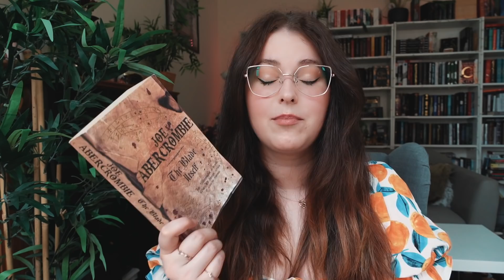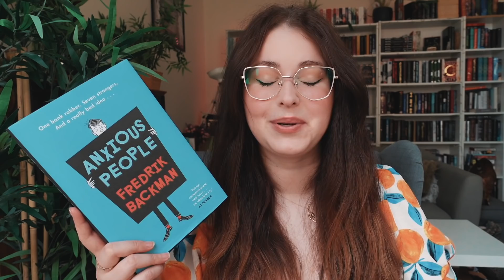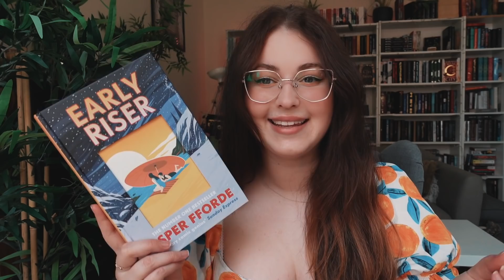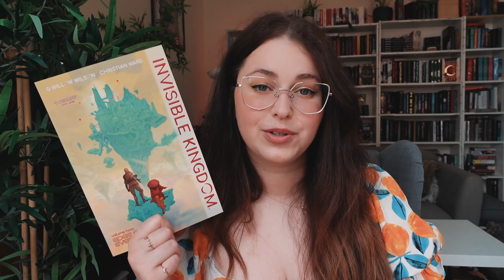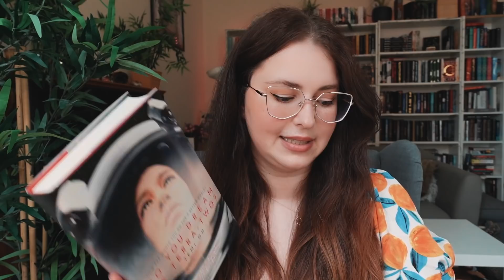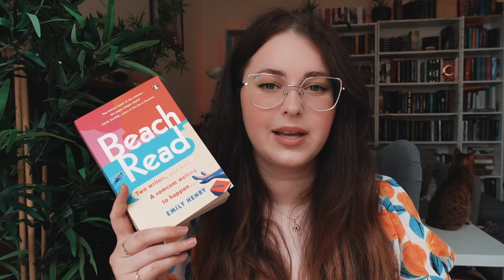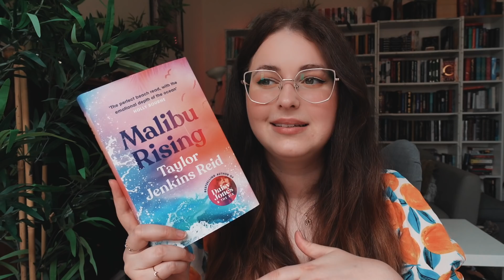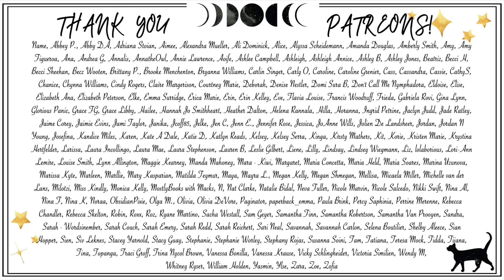✨VIP TBR✨ Top 20 books on my to-read list that I should have read ages ago 🤡 | Book Roast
◇ OPEN ME ◇
Welcome, and welcome back! Let me know what's at the top of your VIP TBR list!
00:00 Hi!
01:37 The list
14:15 Patreon thank you!
◆ You can also find me on:
Amazon Wish List: